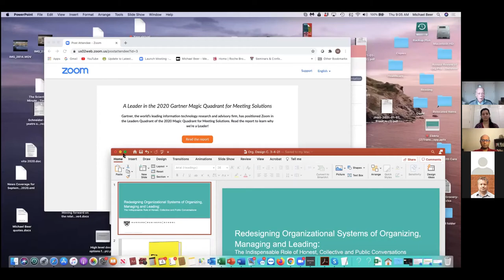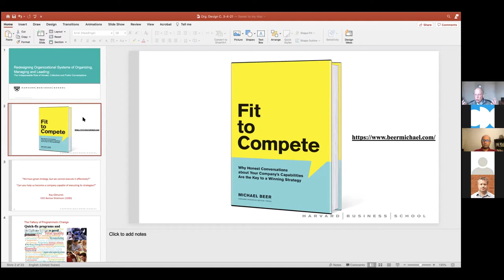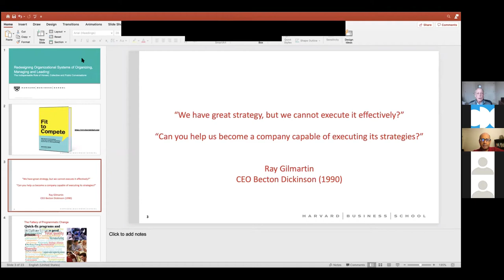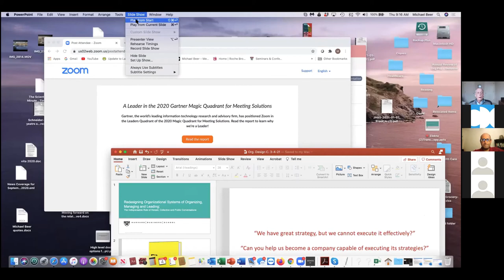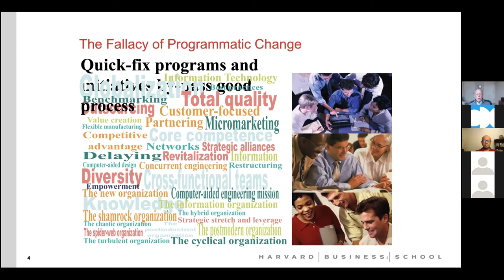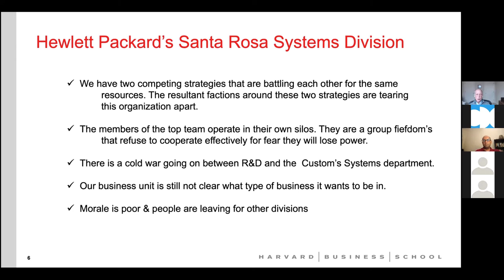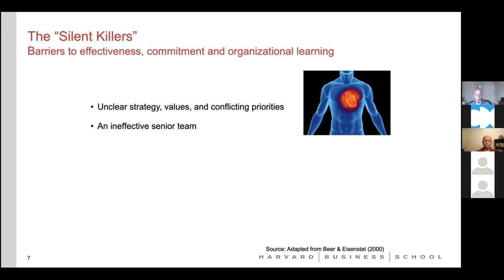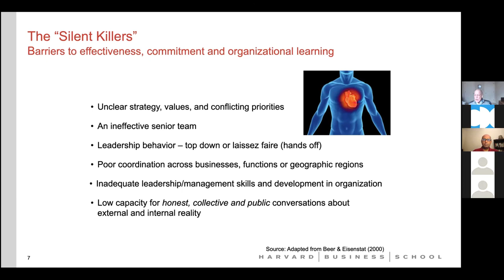Redesigning Organizational System of Organising, Managing and Leading- Michael Beer, HBS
The ever-accelerating pace of change in the competitive environment such as markets, technology and social norms requires rapid redesign of organization’s system of organizing, managing and leading. Yet, most transformations are too slow or fail to produce an effective organizations capable of executing their strategy and values. These failures are manifest in all institutions – corporations, not-for profits, government and NGO’s – and cut across multiple transformational problems such moving to matrix, becoming more agile, integrating acquisitions, introducing new technology such as AI, meeting ESG goals and becoming less bureaucratic and more human centric. Four decade of action research have revealed that organizational silence prevents top management from learning about six core undiscussable barriers to their transformational agenda. The Strategic Fitness Process was developed to overcome the barriers and has been applied in over 800 organizations around the globe. The results of this process and its implication for how leaders, academics and consultants must think and act with regard to organizational redesign challenges will be discussed.

Learning Objectives:

To inform senior managers, scholars with a practical orientation and consultants about why and how they might approach organizational redesign in a radically different, counterintuitive and counter-conventional manner. An overview of the Strategic Fitness Process and its underlying theory and principles will be discussed. So will the requite conditions for its successful application.

Speaker Intro:

Michael Beer, Cahners-Rabb Professor Emeritus, Harvard Business School

Author: Fit to Compete: Why Honest Conversations About Your Company’s Capabilities are the Key to a Winning Strategy.

Reading Material

Fit to Compete: Excerpt from the book